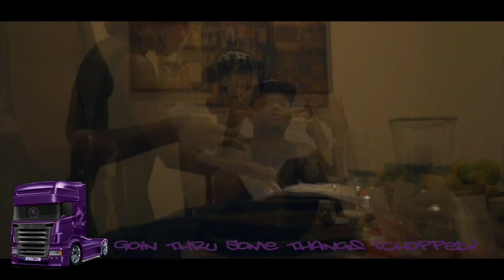Yella Beezy - Goin Thru Some Thangs (Chopped)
Yella Beezy - Goin Thru Some Thangs
Video by Half Pint. Chopped by Choptimus Prime on 1 July,2018